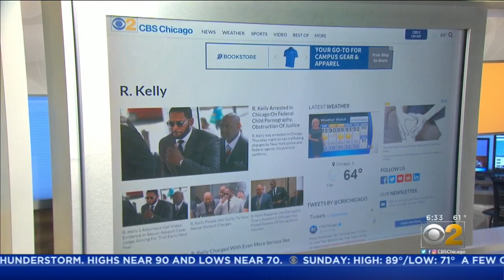New Charges Filed Against R. Kelly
R. Kelly is facing new criminal charges, after he was indicted in federal court. He was arrested Thursday night on 13 federal charges and will be in court on Friday. CBS 2's Mugo Odigwe reports.